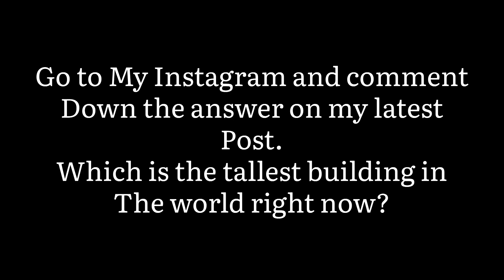STOP USING DRUGS🚫‼️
In this vlog you're gonna see Nimalan taking revenge on Arvind and getting backfired. And as usual some extra fun filled things too, Watch full vlog to get a shoutout.

New vlog every Tuesday and Friday at 6 pm.